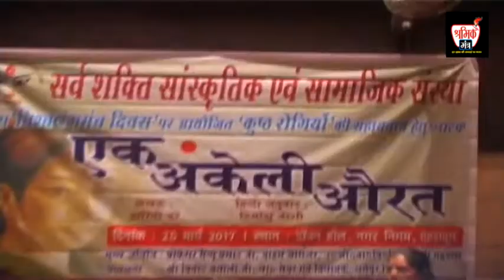eak akeli aurat